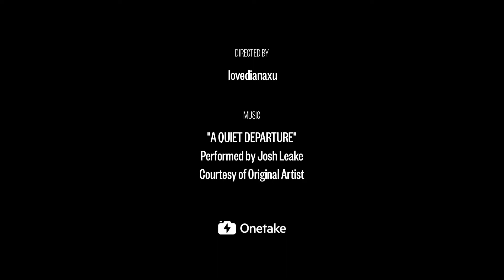糠醋藕片 Stir Fly Slice lotus root With Chinese study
糠醋藕片 Stir Fly Slice lotus root　What happened in today’s kitchen? With Chinese study‼︎